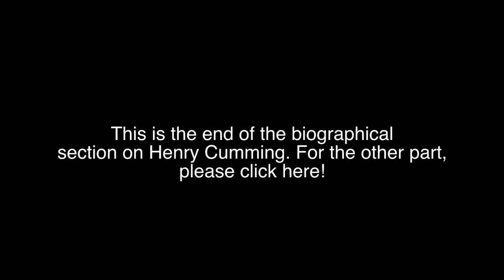Henry Cumming, Healer, Medium, Psychic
Henry is a natural born psychic and healer. He is a clairvoyant (clear seeing) clairaudient (clear-hearing) and clairsentient (clear feeling) which basically means that he can see, feel and hear Spirit. He is also a very powerful natural healer both for people and animals alike. Despite having such a wonderful gift, Henry is a very down to earth guy and appears refreshingly normal.

When you have a session with him whether its a sitting or a healing, you can be assured of a clear, compassionate, non-judgemental and above all uplifting experience .His no nonsense approach and easy going nature ensures that you get a huge amount of detailed information and guidance from spirit in a relatively short period of time. He has a reputation for imparting accurate information and is also good with timing and as a result, clients keep returning. He also specialises in locating missing people and animals as well as lost objects. Remote viewing is also something else he does. He has also helped Police authorities with some of their searches.

Above all you can be assured that any information imparted by Henry is in the strictest confidence and for double peace of mind, once the words have left his mouth, he forgets everything! He will also record sessions on CD (if desired), as often in sessions there is a lot of information and people like to be able to listen back on a session at their leisure for continuing guidance or comfort.

People tend to come to see him from near and far. Some clients need general guidance with life challenges such as relationships, professions, family matters, life direction, financial situations and some just wish to communicate with friends or loved ones in spirit . This can be either to gain closure or just make sure that theyve made it across to the other side in one piece as it were OR clients want ALL of the above. Either way, Henry strives to get as much as he can for everyone who comes to see him. He loves what he does and strongly believes that this is his role in life. He also teaches psychic development and demonstrates Mediumship on platform, both here in the UK and abroad and has clients all over the world. He has appeared both on International and National television and radio.

So, if youre in a pickle or youre just curious and wish to book an appointment to see him, please send an email to or call him on (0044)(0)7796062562 to arrange. Many Thanks.